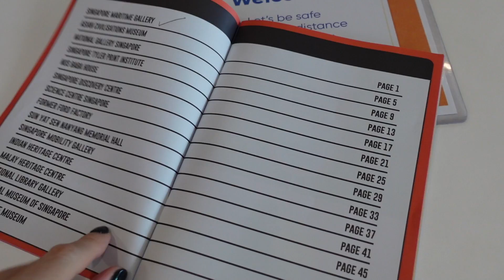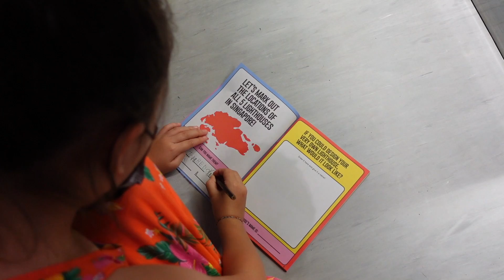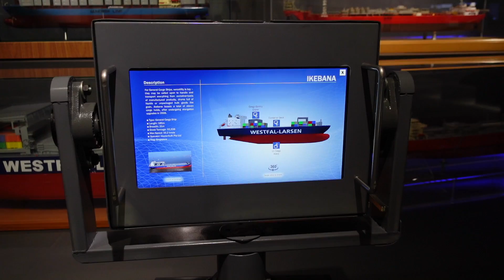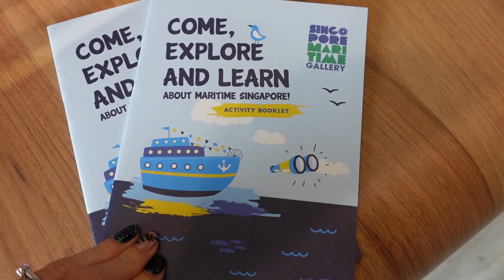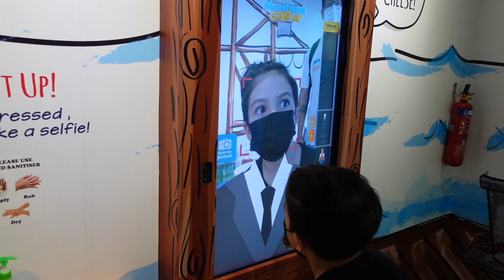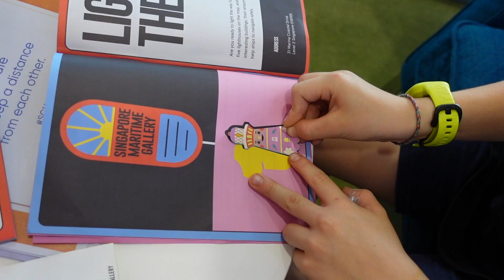What IS At Marina South Pier? More Than A Port! // Simulators, Containers, History and the Future!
This week we headed to the south of Singapore as far as we could go without getting wet. We tried our hand at steering a boat and learnt about the history of maritime in Singapore. More free family activities can be found here with beautiful views of the sea to sit and relax by after.

Music